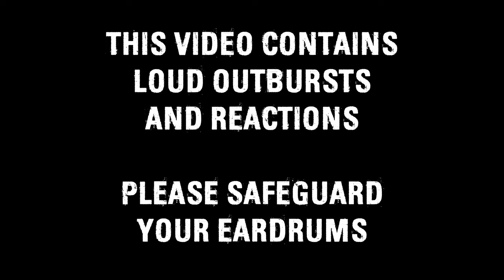7 Days to Die [Darkness Falls] EP33 - Quiet Walk In the Woods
Darkness Falls is one of the best overhaul mods for 7 Days to Die. But I've been warned that it's also the most difficult and that I may not be ready for this. Yet, the majority have spoken and they are challenging me to take on this frightening world. Can my normal cheery attitude survive this mod, or will I be broken and fall into darkness instead?